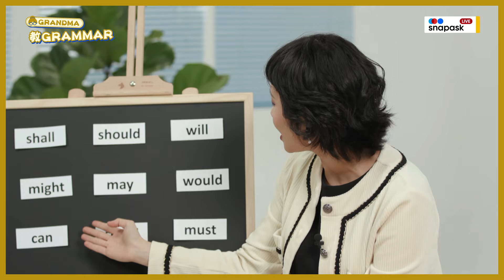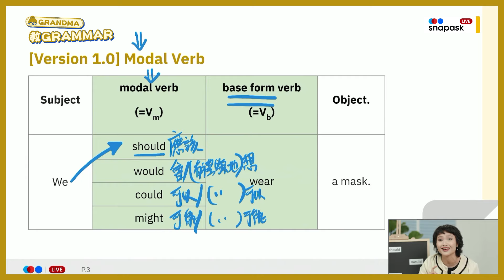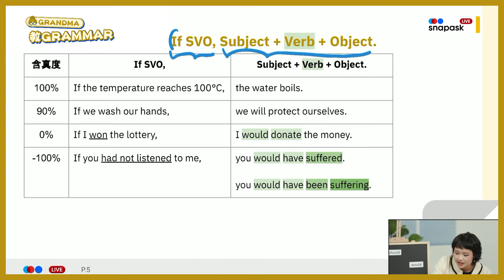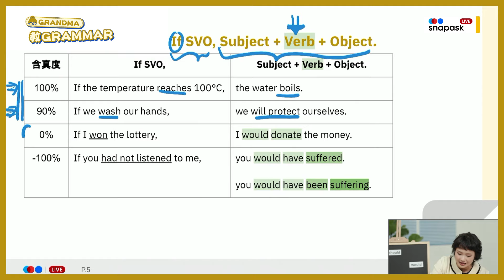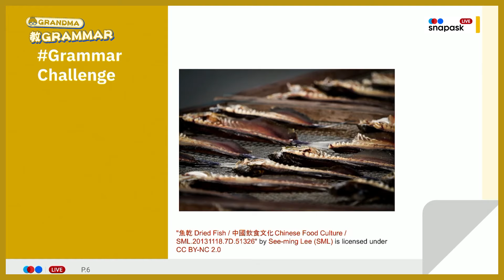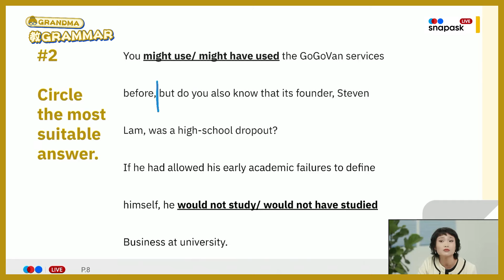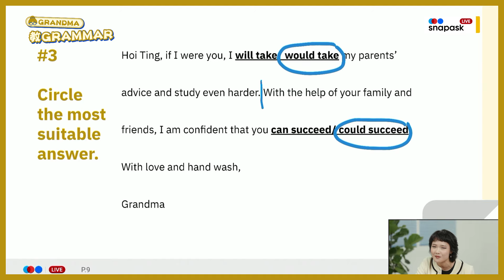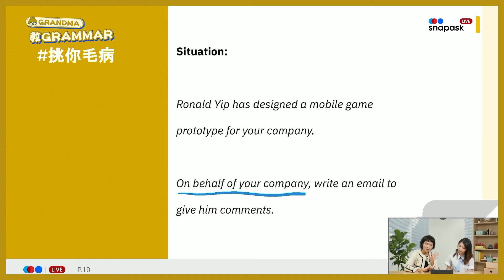DSE英文｜別再亂用 could would should might！用錯字，語氣意思大不同？！｜Modal Verbs情態助動詞｜Snapask Live Grandma教Grammar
Follow埋 Grandma IG👵🏻: grandmaengeng

＼每晚八點準時送上輕鬆教學節目！／

00:00 簡介
01:35 Grandma文法湯
12:05 Grammar Challenge
18:38 挑你毛病

F.4－F.6同學仔請留意：
任補DSE單科每月只需$380！仲每月最少8堂！當月影片隨時隨地任睇！
睇晒中、英、數、通識等等全科亦只需每月$880！

每月頭100個成功報名嘅同學仲有超級優惠！😍

Snapask線上解題及DSE課程平台📱
逾4萬位5**級導師，即時為你解題！仲有⁣精選課程！